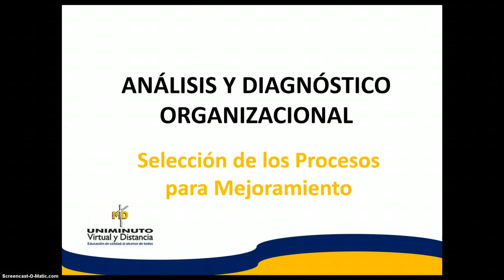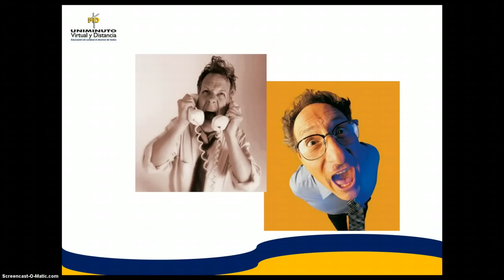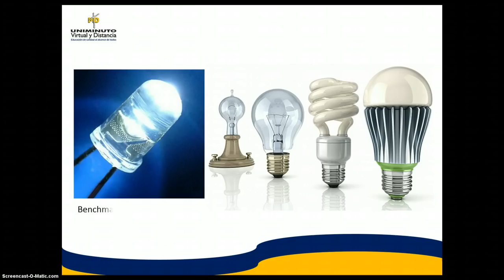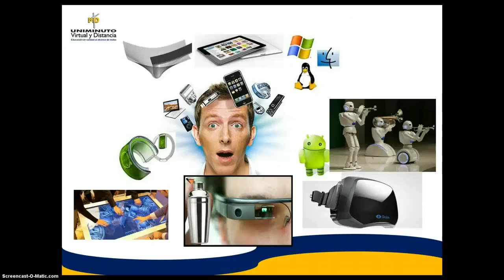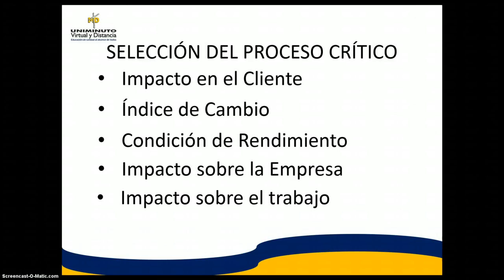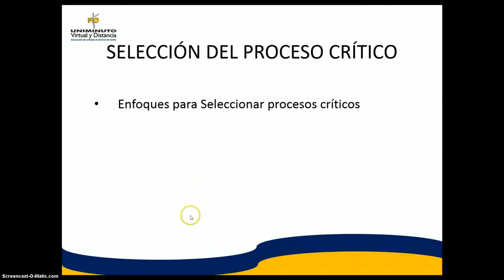MEJORAMIENTO DE PROCESOS (1)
Selección del Proceso Crtico